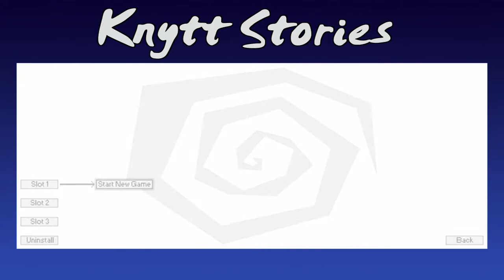Let's Play Knytt Stories: Sahara [Part 01]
Future Sahara, maybe?